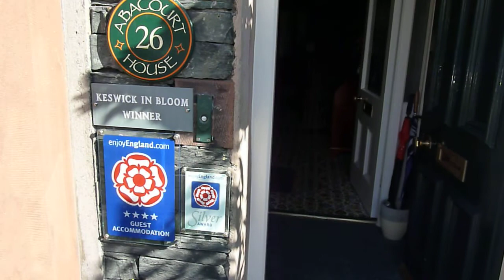Abacourt House Keswick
Abacourt House is a Visit Britain rated 4 Star, Silver Award winning Keswick Guest House. Very close to town centre only a 1 to 2 minute walk. Stanger Street in a cul de sac road  so the street is quiet with no through traffic.